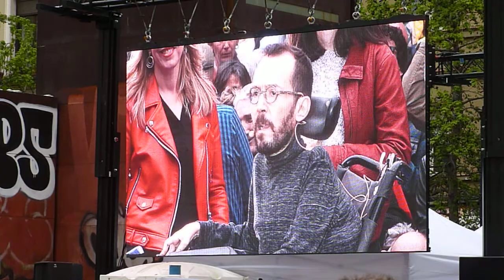NO SE PUEDE NO SE PUEDE NO SE PUEDE ᴘᴀʙʟᴏ ᴇᴄʜᴇɴɪQᴜᴇ 23M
Brillante no,deslumbrante actuación y presentación de ᴘᴀʙʟᴏ ᴇᴄʜᴇɴɪQᴜᴇ @pnique  durante el acto de precampaña de PODEMOS en Madrid 23M.y espero me perdone la expresión :Dándose un auténtico baño de multitudes.